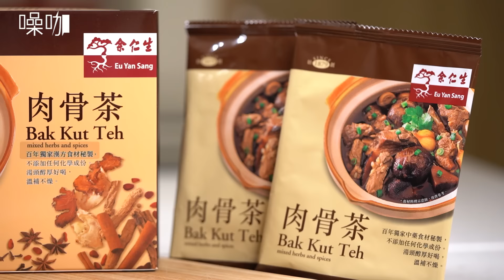正宗大馬肉骨茶DIY！懶人煮法電鍋一按上桌｜做吧噪咖｜噪咖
不能飛去馬來西亞沒關係，我們可以「胃」出國！